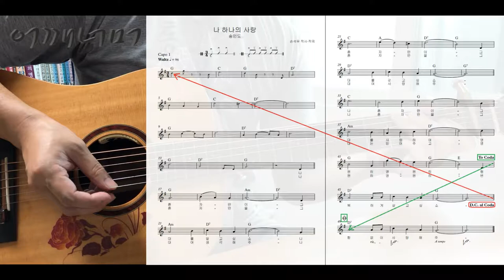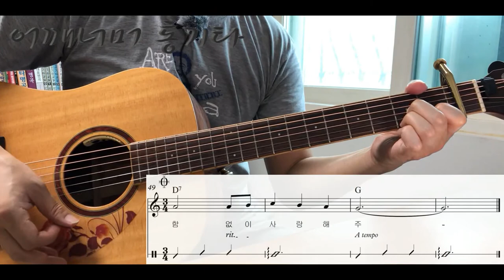(통기타 반주) 204 왈츠 Waltz 나 하나의 사랑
카메라 : Phone8
마이크 : Edutige EIM-003 (기타)
마이크 : Edutige EIM-008 (목소리)
마이크 연장케이블 : Edutige ESL-006
Y케이블 : Edutige  ESL-004
스마트폰 삼각대 : Matin MS220
스마트폰 홀더 : 4th Design TRIPOD GRIP 5787
삼각대 : fox TRIPOD DT-120D
화면모니터링 : 거울
CPU : i5-4690
그래픽카드 : GeForce GTX 750
RAM : DDR3 8GB
편집 : 곰믹스

어쿠스틱기타앰프 : ZT Amp Lunchbox Acoustic (LBA1)